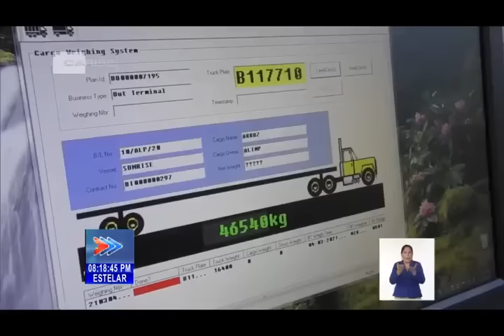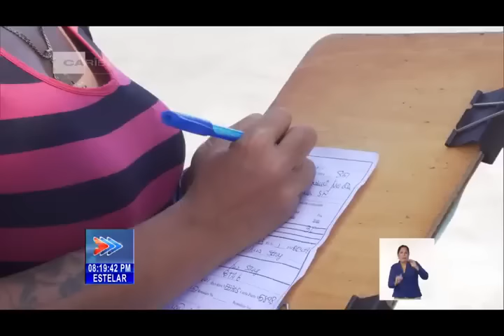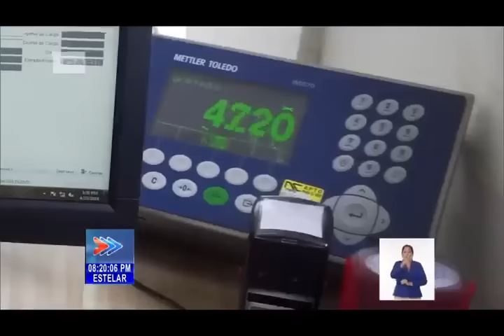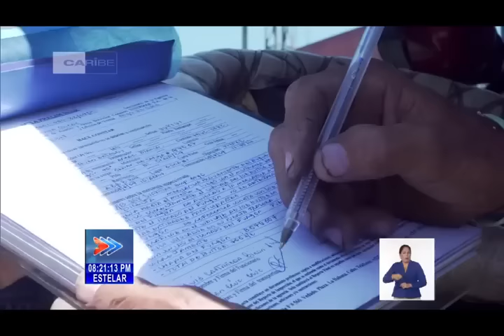Detienen en Santiago de Cuba a red de malversación y desvío de productos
En medio de la tensa situación con la disponibilidad de Alimentos, y en especial los que conforman la canasta familiar normada en Cuba, una red de malversación y desvío de productos esenciales operaba en el puerto Guillermón Moncada de SantiagoDeCuba. El siguiente reportaje nos acerca al tema.